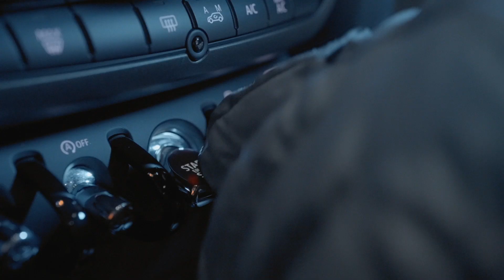Exness 2030 - CGI & VFX Production - Let Me FIlm You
Director's explanation of the workflow on Exness 2030 Spaceship:

This video shows how we conjure a whole new world with 3D animation.

It all starts with goal-setting and recreating the imagined atmosphere and surroundings in the storyboard. To make it happen we look for metaphors or inspirational objects and customize them for the new reality so that they suited the main purpose and conveyed the right message.

Sounds simple, but to adjust these objects we go through numerous iterations and make a lot of small decisions: 1. finding the spot-on place for a virtual camera exactly where it would be installed in reality, 2. choosing the right camera lenses, 3. playing with a source of light (making it streaming from the sun in this video case), 4. programming camera movements, 5. and finally, creating dynamics of all the objects inside the frame.

Once we have the world, the light, cameras in motion we dig into objects' details: what material is the spaceship made of, is it tainted or not, rusty or not, how strong the ship needs to be to reflect the light from the sun, and so on.

With actual footage and a green screen, everything works a bit differently, but still, we have the same approach.
For example, when for the video above we created the scenes with the astronaut inside the car or on the moon's surface, we shot them first on a green screen following some rules:
a. we placed the light source with the same intensity that the sun would be in our 3D picture, and of course, we kept it at the same angle,
 b. we took note of every lense we used on green screen studio shots to use the same parameters in our 3D world,
c. in post-production we replaced the green screen with our environment (moon surface) and combined the actual footage with 3D implementing camera movement, lights, etc.

Once we have the first draft approved by the client, we pass it to our color-grade artist. His magic is to match all shots from different angles and cameras into one film, adding his own gimmicks (for instance, some grain noise we would have in the old films). Once the color grade is approved by the director and the client, we polish the video with compositing CG, applying some lense flairs, movement again and other effects to make the picture complete and close to perfect.

This is our way in the snapshot.

Savvas Baltzis.
Case: Exness 2030
Client: @exness_careers_
Project Supervisor: @mariaglyadelova
Production Company: @letmefilmyou
Director: @savvas.baltzis
CG & VFX: @totisraphael
DOP: @antonis.papavasiliou
VFX: @kyriakoskekkouris
Chroma key: @engineerfpv
Sound design: @savvas.baltzis
Sound mixing: @cyprusstudio
Color Grade: @denis.pedko
Film and Video Production House | Cyprus